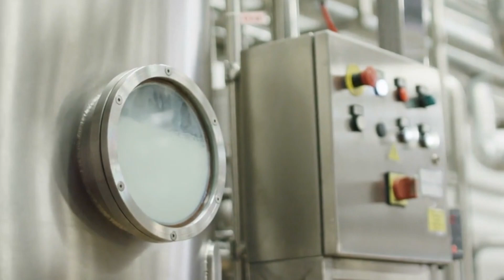দুধ কাঁচা খাওয়া ভালো নাকি ফুটিয়ে খাওয়া ভালো ?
দুধ কাঁচা খাওয়া ভাল নাকি ফুটিয়ে খাওয়া ভাল, এ নিয়ে নানা মুনির নানা মত। নিজেদের আঙ্গিকে এটিকে ব্যাখ্যাও দিয়ে থাকেন। যে যাই বলুক সরাসরি গোয়ালঘর বা খামার থেকে আসা কাঁচা দুধ না ফুটিয়ে খেতে কঠোরভাবেই নিষেধ করছেন বিশেষজ্ঞরা। এতে সংক্রমণের সম্ভাবনা অনেক বেশি। ফলে কাঁচা দুধ অবশ্যই ফুটিয়ে খেতে হবে।

বিশেষজ্ঞদের মতে, কাঁচা দুধে অনেকরকম রোগজীবাণু বাসা বাঁধে। সরাসরি খামার থেকে আনা দুধ খেলে সেই জীবাণু শরীরের নানা ক্ষতি করতে পারে। দুধ ফোটালে উচ্চ তাপমাত্রায় সেই সব জীবাণু মরে যায়। এখন আমরা যে প্যাকেটের দুধ কিনি, তা পাস্তুরাইজড।

পানীয় জীবাণুমুক্ত এবং সংরক্ষণের পদ্ধতির নাম পাস্তুরাইজেশন। বিশেষ পদ্ধতিতে উচ্চ তাপমাত্রায় পাস্তরাইজেশন করা হয়। প্যাকেটের দুধও ফুটিয়ে খাওয়াই ভাল, এমনটাও মনে করছেন বিশেষজ্ঞরা। কারণ পাস্তরাইজেশন পদ্ধতিতে দুধ একশো শতাংশ ব্যাকটেরিয়া মুক্ত করা সম্ভব হয় না।

সতর্কতাঃ
 আমাদের চ্যানেলটির সাস্থ্য বিষয়ের সকল টিপস  বিভিন্ন অনলাইন মিডিয়া থেকে সংগৃহীত যদিও এসব মেডিকেল সাইন্সের আলোকে তৈরী ।  তারপরও সাস্থ্য বিষয়ের সকল সমস্যার জন্য সরাসরি ডাক্তার এর কাছে যাওয়া উচিত। অতএব যে কোন জটিল ও কঠিন সমস্যার জন্য আমাদের দায়ী না করে ডাক্তার এর কাছে যাওয়ার জন্য অনুরুধ রইল ।